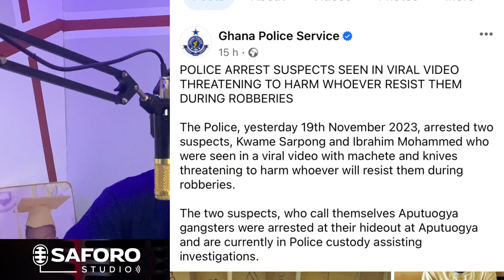APUTUOGYA GANGSTERS Arrested after their video went viral. Must WATCH.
APUTUOGYA boys are not having it so well since their video went viral